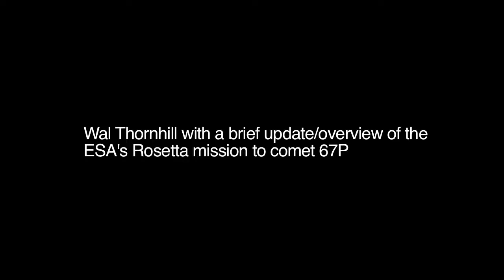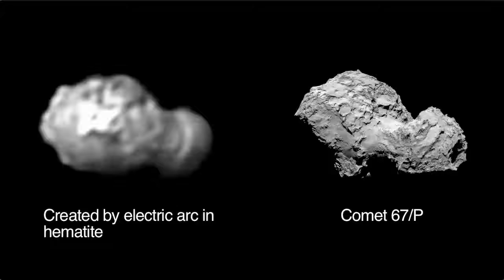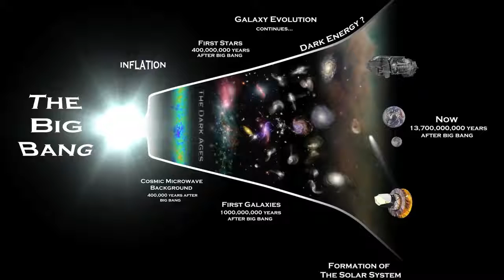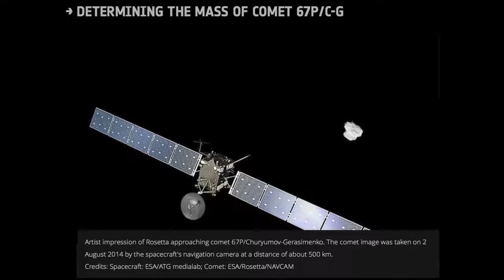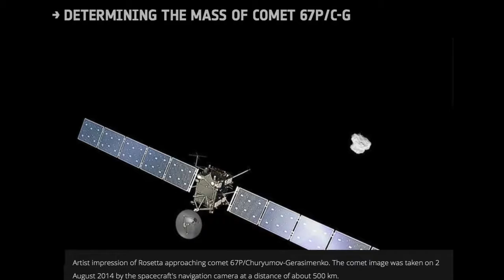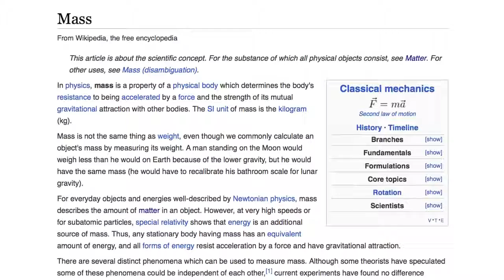The Best Documentary Ever - Rosetta Mission Update | The Rocky Comet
Update #1: This is first in a series of Rosetta Mission Updates with Wal Thornhill and Dave Talbott. In this brief video, Wal offers a preliminary assessment of the .

Update #4: On the surface of today's most well-studied comet, we see fields of rubble everywhere. From great boulders down to gravel, sand and dust, a surface .

The electric comet idea forces us to consult the astronomical testimony of our earlier forebears, where independent accounts, told with different words and .

Update #3: The comet 67P/Churyumov-Gerasimenko will be in the news for several months. And it has the potential to spark extensive controversy. Issues could .